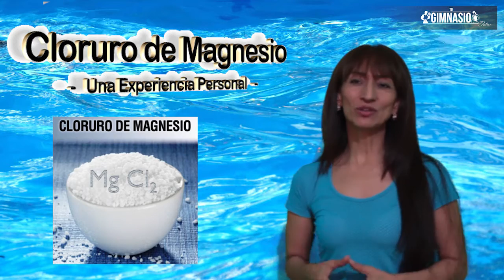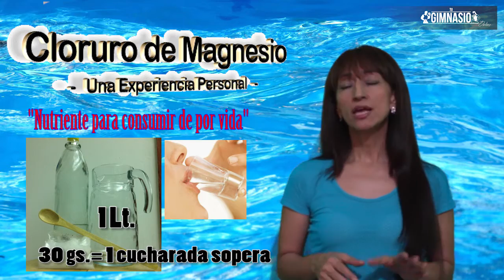✔️CLORURO DE MAGNESIO👉【¿COMO y cuánto tomar?】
✅ Las recomendaciones de los especialistas en bioquímica y estudiosos de la medicina actual nos dicen que debemos consumir el MAGNESIO de por vida debido a la cantidad de tareas que debe realizar en nuestro organismo, son mas de 400 acciones donde se requiere el servicio del mineral Magnesio, para que nuestro organismo funcione correctamente.

✅El consumo del cloruro o del carbonato de magnesio debe ser a tolerancia intestinal de la persona que lo ingiere, ya que no existe una cantidad establecida para todas las personas porque cada persona tiene tolerancia diferente al mineral.

✅ Las formas más económica en que se encuentra este mineral en el comercio, sin contra indicaciones, fácil de conseguir y  que se asimila muy bien,  es en forma de CLORURO Y DE CARBONATO  de magnesio.